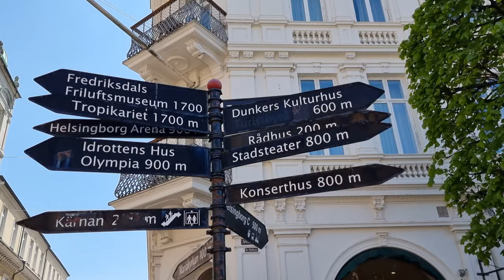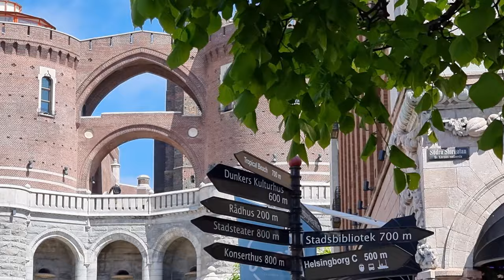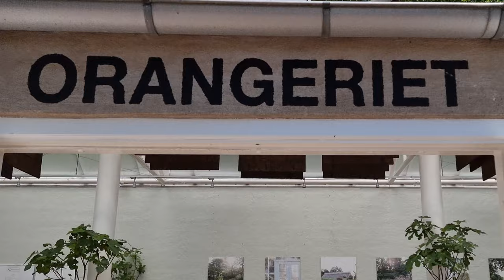Helsingborg, Sweden - A weekend trip to Helsingborg & Sofiero Slottsträdgård - Skåne, Sverige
In this visit to Sweden vlog we (HereWeGo) are visiting the city of Helsingborg and gardens of Sofiero Slott & Slottträdgård in the lively and beautiful city of Helsingborg in Skåne, Sweden. We visited the city at the end of May which is the best time to visit the city as the city is blooming with spring and summer flowers. We strolled around many streets and alleys and found the city center to be very charming and full of beautiful and colorful architecture. We also visited the Sofiero gardens during the last week of May, which is the best time to visit, if you want to experience the beautiful and colorful Rhododendrons in there full bloom at Sofiero. We recommend to spend a full day at the gardens. We also enjoyed amazing food at Orangeriet restaurant, with amazing views over the Helsingborg coastline. We specially loved the stone oven baked pizzas and Skagen Bagel.

This video is an inspiration for you to travel to Skåne region in Sweden, with amazingly beautiful cities such as Helsingborg, Lund & Malmö. One of the highlights of the visit to Skåne region is to visit the city of Helsingborg and a visit to Sofiero gardens to see gorgeous Rhododendrons.